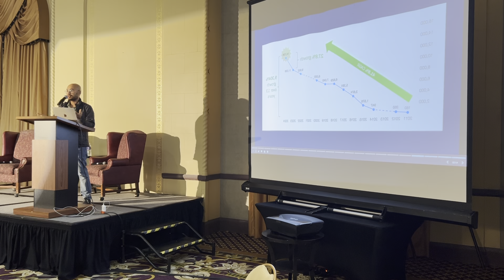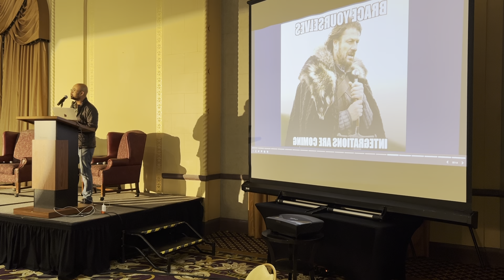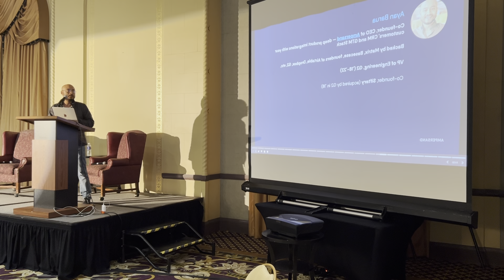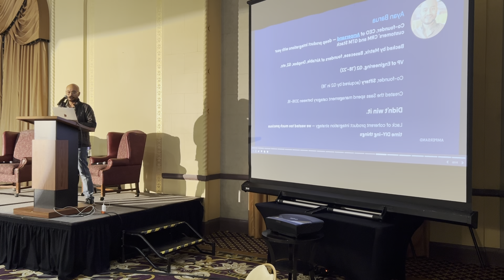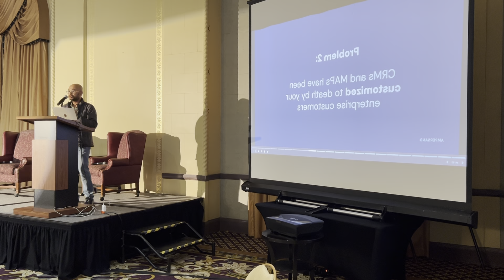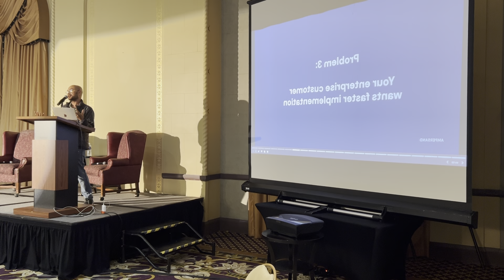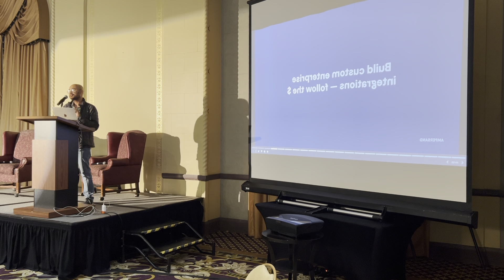AI x Data Integrations: Ayan Barua, CEO, Ampersand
Marketing Teams are oftentimes waiting on data to be connected. Ayan is going to talk about how AI can make this easier.